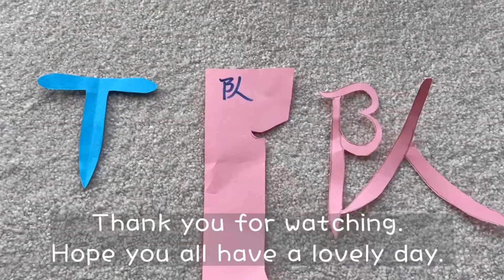Chinese paper cutting Part 20(T & 队 Team)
Learn Chinese culture while practicing cutting English letters and Chinese characters using Chinese paper cutting techniques.

The art of Chinese paper cutting is now in danger of dying out. The Chinese paper cutting starts from Han Dynasty. It is common to cut numbers, letters or more advanced decoration images like window flowers. Learn paper cutting from beginner today. This is also a fun activity for entire family to do. No matter age, culture or gender, paper cutting will be fun for you.